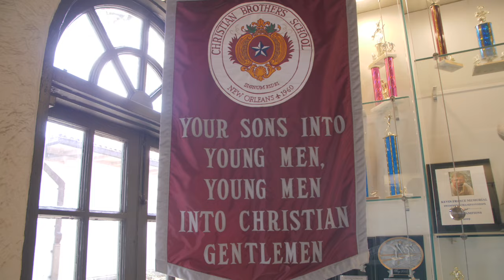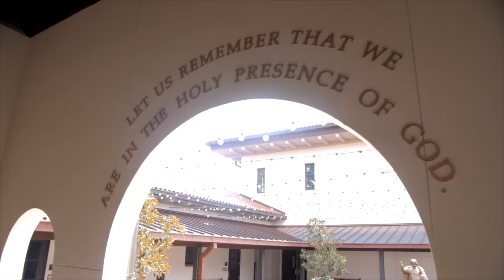2024 CBS Boys Graduation Video